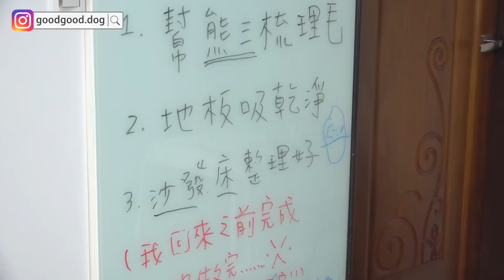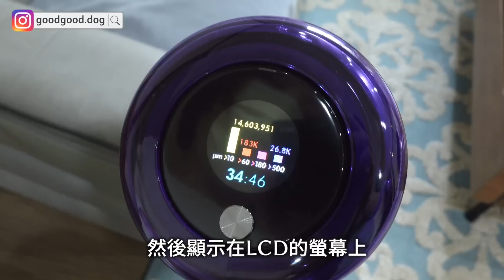今天老婆不在家，和情人(們)的一天...怎麼感覺「毛毛的」？｜Dyson｜@熊爸估狗dogtrainer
📌影片與【Dyson】合作
今天老婆不在家，身為一家之主的熊爸，當然要躺在家裡追劇啊!（誤
雖然老婆有先見之明(?)留下任務，但不要以為這樣就可以惹「毛」熊爸
身為全台灣屈指可數的好男人兼專業訓練師，加上Dyson V15 Detect™ Total Clean無線吸塵器，幫寵物梳毛打掃不再毛手毛腳，輕鬆一吸就能完成任務，繼續躺著追劇!!!

►這集吃了誠實豆沙包！是零食？還是潔牙？潔牙骨真的有效嗎？有這種情況千萬不要用！
►狗狗壓力山大！養狗常犯6件令人無言的行為 You May Be Stressing Out Your Dog
※每週五晚上6點影片上架